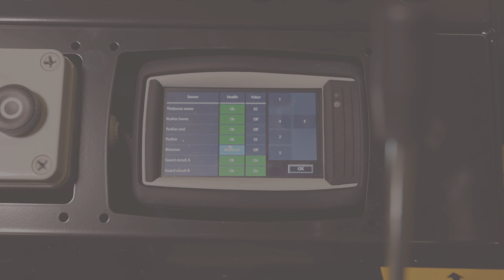Sensor status check Japa 405/435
Easy way to check electric controls functionality.